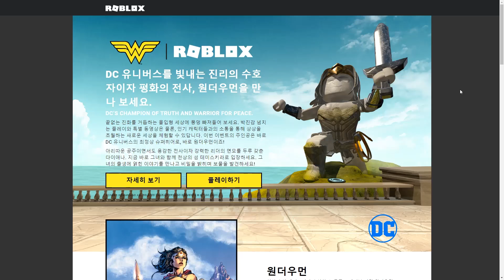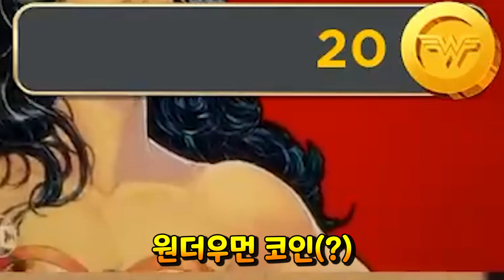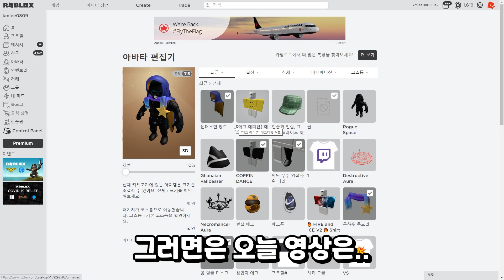[로블록스] 무료 아이템 이벤트! 무자본 필수 로블록스 이벤트 무료 아이템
로블록스 이벤트로 로벅스가 없어도 무료 아이템 획득이 가능하긴 합니다

로블록스가 이벤트좀 자주 열어줬으면 좋겠네 로벅스 아끼게